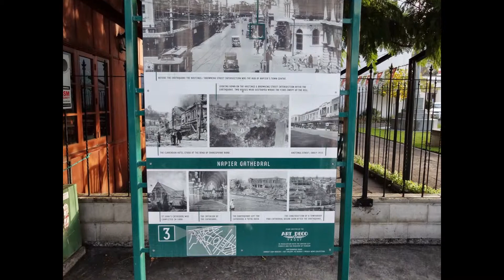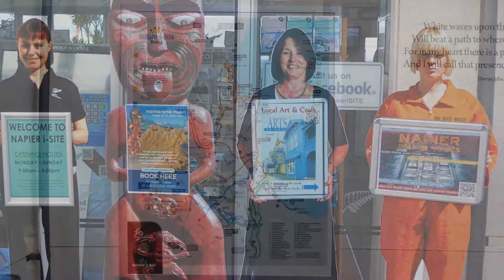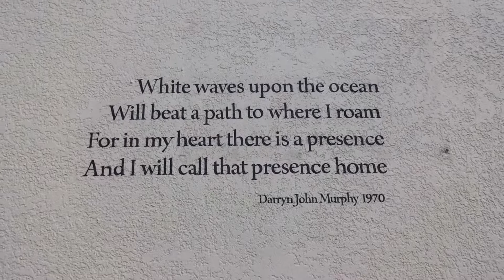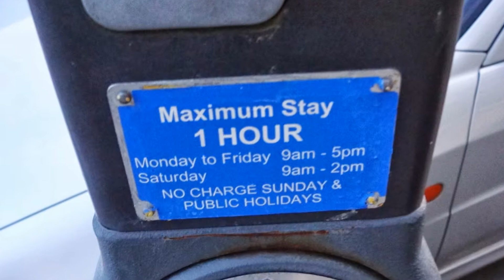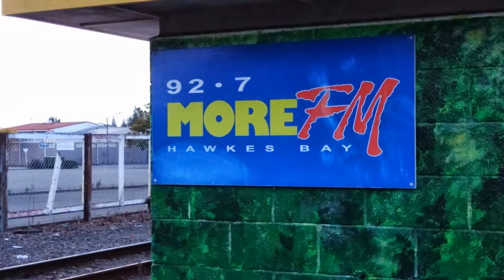NZ20日間 13 スライド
NZ20日間   13 スライド  ニュージーランド　ネーピア　ヘイスティングス